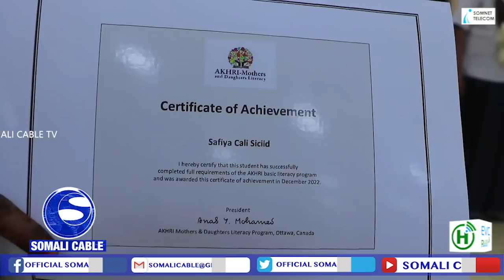WARARKA SOMALI CABLE TV IYO CABDIFITAAX MACALIN NUUR 16 01 2023